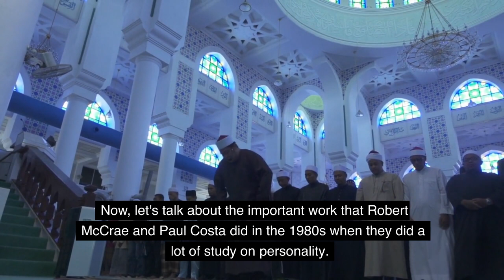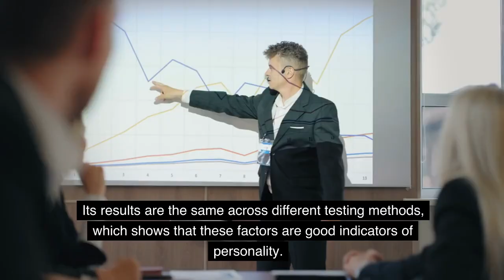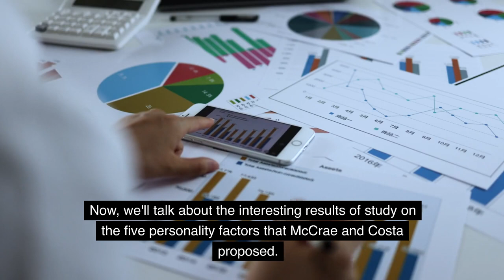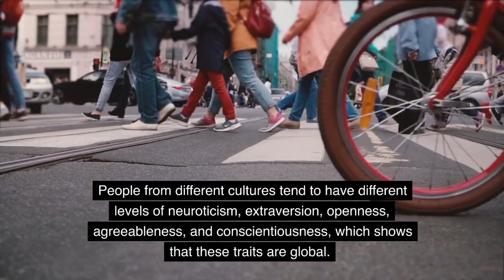McCrae and Costa's BIG 5 Personalities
Famous psychologists McCrae and Costa developed the Five Factor Model of Personality. Openness to experience, conscientiousness, extraversion, agreeableness, and neuroticism make up the model. McCrae and Costa created the Revised NEO Personality Inventory (NEO-PI-R) and NEO Five-Factor Inventory (NEO-FFI) to measure these attributes. Their research has improved understanding of personality and its effects on relationships, professional choices, and mental health. Their research on personality has shaped organizational behavior, clinical psychology, and personality evaluation, as well as psychology.